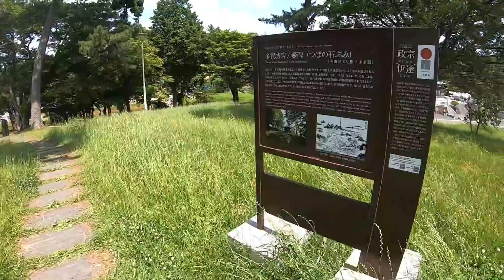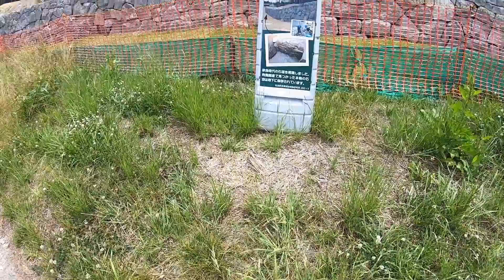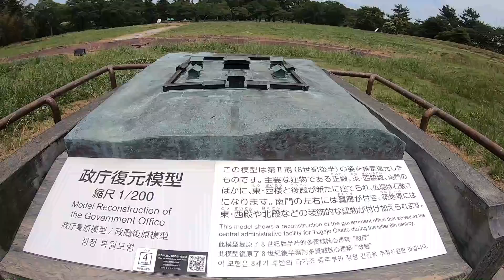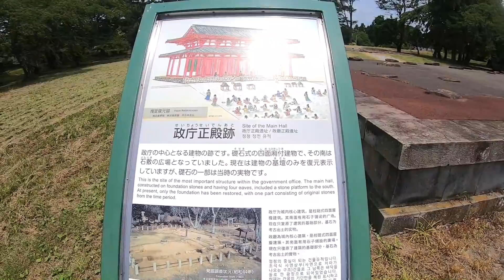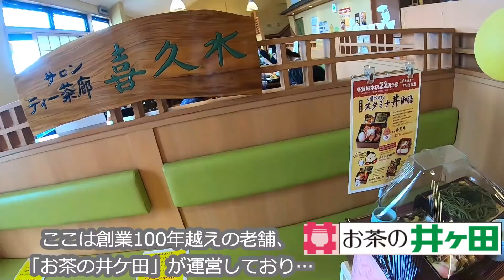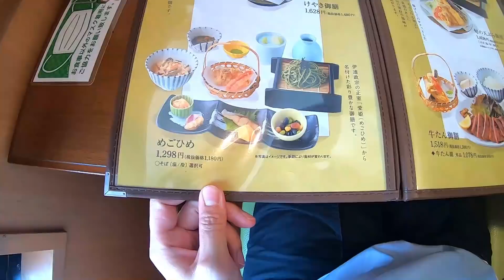お花に囲まれ古代へトリップ！多賀城ツーリング 39【バイク女子】 SUZUKI ST250e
今回はめちゃめちゃ趣味に走った回になりました。 多賀城は歴史が深く歩いてるだけで胸アツでした！！
あっ　歴史ヲタなのでたまにこんな史跡探訪もしてます(;´▽｀A``
‹今回の関連情報›
◎多賀城市観光協会HP

◎お茶の井ヶ田　喜久水庵多賀城本店
いつも試飲のお茶が頂けるし、接客も丁寧で老若男女問わず県民の（特に宮城マダムのw）ハートをガッチリ掴んで離さないお店です。

↓※今回閉館中だった為訪問できず…(´・ω・｀)
◎東北歴史博物館
‹ツーリングで疲れた体を癒すお気に入りグッズ♪›
●めぐりズム蒸気でホットアイマスク ラベンダー 12枚入
これは最強の寝落ちアイテムです。
付けて横になると1分以内に寝落ちします(ﾟ∀ﾟ)
無香料のもあるので香りが苦手な方はそちらを…

●めぐりズム蒸気でホットアイマスク FOR MEN 12枚入
↑の男性用もあった！！
通常のよりサイズ大きめなのかな？？

●スライヴ マッサージシート ブラウン MD-8600
ウチの最終兵器(笑)　肩こりに効く～～！1台目は保証期間後に椅子から思い切り落として破壊し現在2台目ですw

‹買ってよかったオススメ装備品›
●【GoPro公式】 チェストマウント ハーネス(Ver 2.0)
いつもはクリップマウント使用してますが、真夏はリュック背負うの暑いのでこれで撮影しています

●デイトナ バイク用 1ポートUSB電源 5V/2.4A
バイク屋さんに取り付けてもらいました♪

●Coleman(コールマン)WALKER ウォーカー25
ほぼ毎回使ってます。肩が疲れにくい設計です。
ショルダーベルトにGoproクリップマウントを付けて撮影しています。

●コミネ(KOMINE) バイク用 プロテクトフルメッシュパーカ シルバーカモ WL JK-135  CE規格レベル2
真夏用に買いました。約15000円でフルプロテクターなのは嬉しいです。フルメッシュでとっても涼しい！

〔防犯ロックは以下の2個つけてます〕
●コミネ(KOMINE) バイク用 盗難防止アラームパッドロック LK-120
動かすとアラームが大音量で鳴り響きます

●Barrichello(バリチェロ) バイクロック ワイヤーロック
見た目がゴツイので安心感があります
※コメントはすべて目を通しているつもりですが万が一
見落としてしまった場合はご容赦を…
（過去動画のコメント見落としがちです^^;　）
こちらものんびり更新でやってます！
【music】
効果音ラボ、DOVA-SYNDROME、PeriTune、OtoLogic、
ポケットサウンド